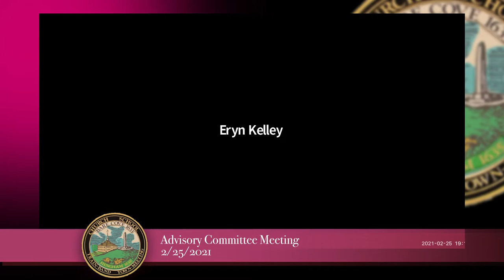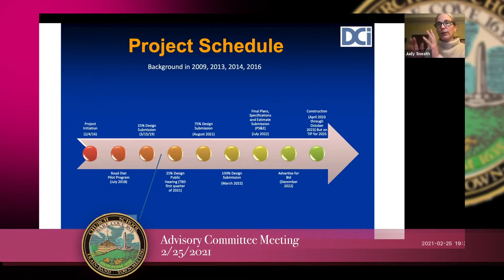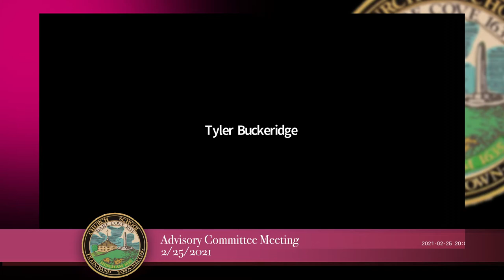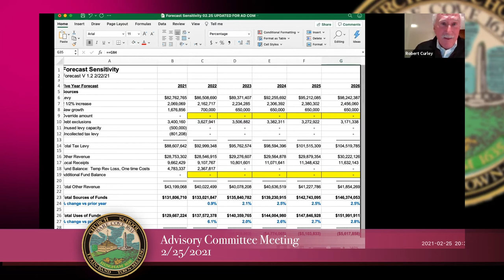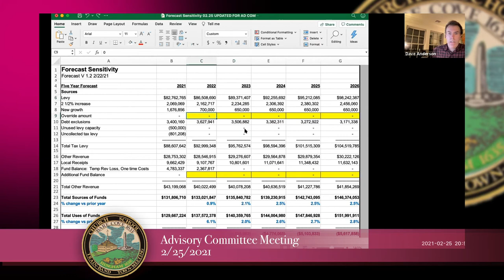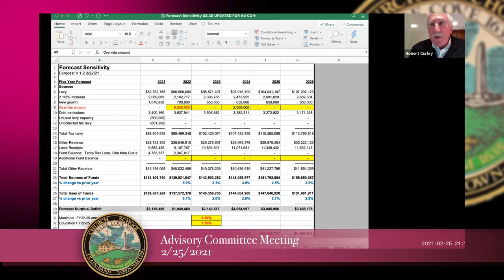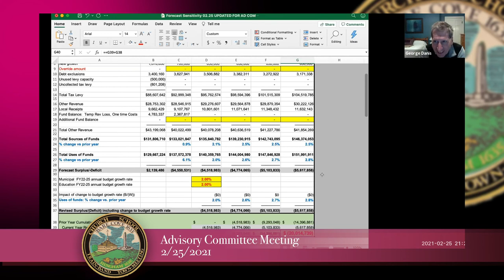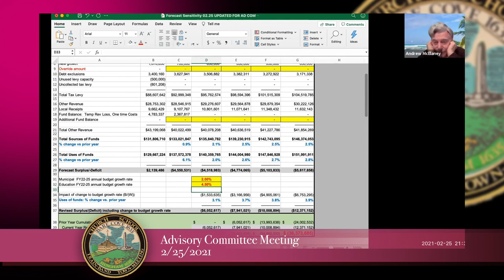Hingham Advisory Committee 2/25/2021